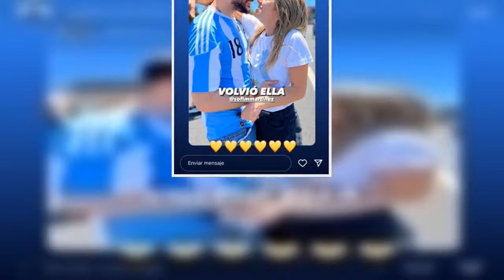Diego Leuco no consiguió entradas para ver a la Selección en el Monumental y realizó un descargo: "P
Diego Leuco no consiguió entradas para ver a la Selección en el Monumental y realizó un descargo: "Podría haber sido más transparente".